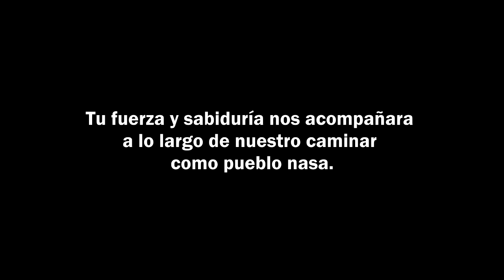Tu fuerza y sabiduría nos acompañara siempre| Nasa Corinto TV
Oneida argenis yatacue docente de la institución educativa Carmencita Cardona de Gutierrez,en el años 2018 fue elegida en asamblea comunitaria y por los sabedores ancestrales como autoridad sat''wecxs ,en junio del año 2022 entregaría su cargo como autoridad nasa,tan solo le faltaba un año para cumplir con su compromiso, pero las balas asesinas de los brutos armados le arrebataron la vida el 9 de junio 2021 a las 6:20 am cuando se dirigía al lugar de trabajo  en el casco urbano de Corinto Cauca.